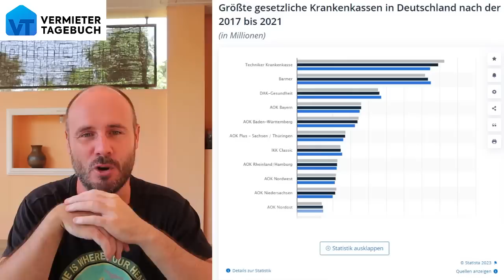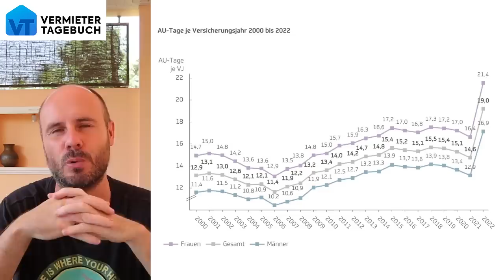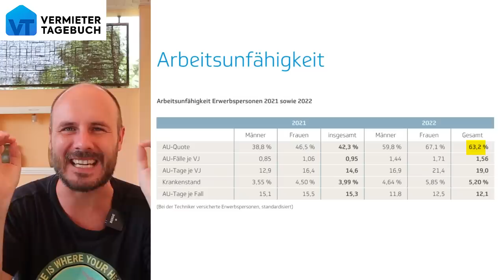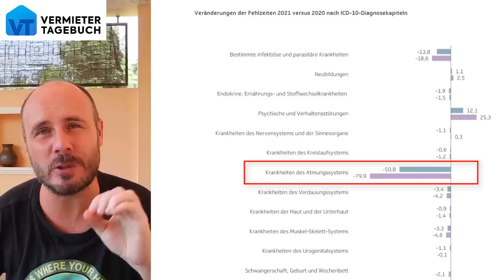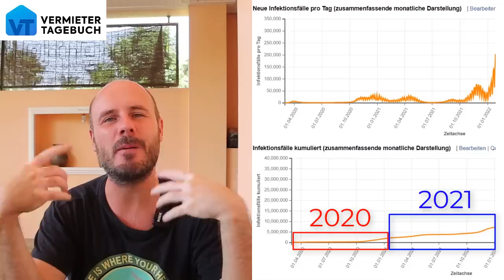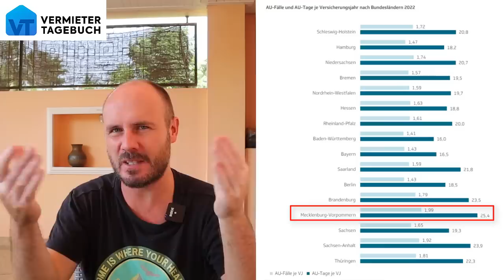Offiziell: Arbeitsunfähigkeit steigt um 30,43% in Deutschland!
Die Techniker Krankenkasse hat ihre neuen Jahreszahlen rausgegeben und diese Zahlen sind äußerst dramatisch. Die Arbeitsunfähigkeit ist um 30,43% angestiegen und die die Gründe dafür sind sehr, sehr eindeutig. Welche Berufsgruppen und welche Bundesländer besonders gefährdet sind, das erfährst du in diesem Video.